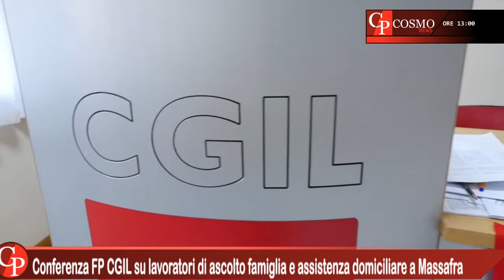CosmoNews | I fatti del giorno - edizione delle ore 13:00 del 14 settembre 2022